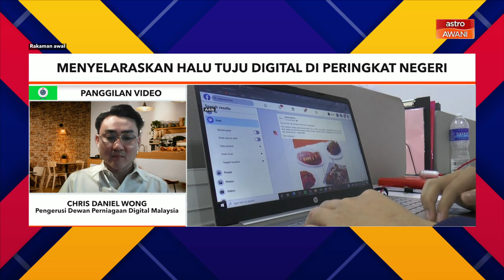Selami kehendak, pelaksanaan setiap negeri ke arah pendigitalan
Pengerusi Dewan Perniagaan Digital Malaysia, Chris Daniel Wong berkata, pemetaan keperluan dan kehendak ke arah digitalisasi menjadi asas utama dalam memahami hala tuju setiap negeri.